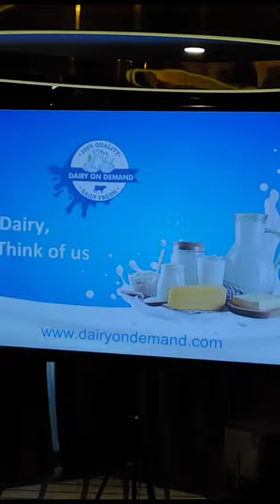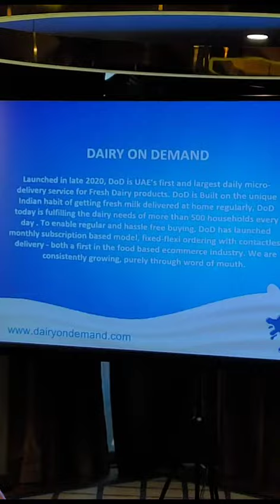Mission Unicorn Investors Roundtable at Capital Club DIFC, Dubai May, 31, 2023(5)